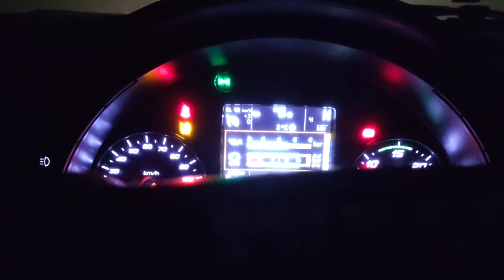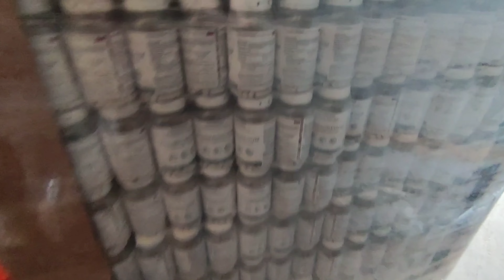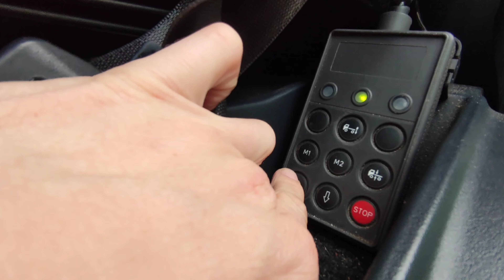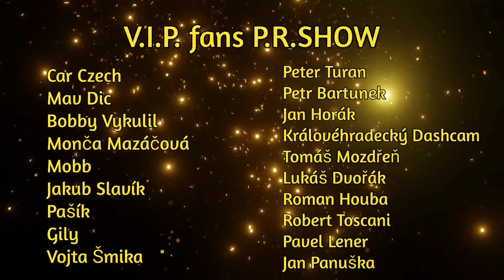Truckvlog #458, 8 tun vitamínů do Budějovic, České Velenice, na hranicích s Rakouskem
Náramky P.R.SHOW-TRUCKVLOG
objednávat můžeš na mém mailu:

 Spolupráce :
👍TRUCK MARTIN
👍 DRIVER FIDA
👍 honzak_on_tour